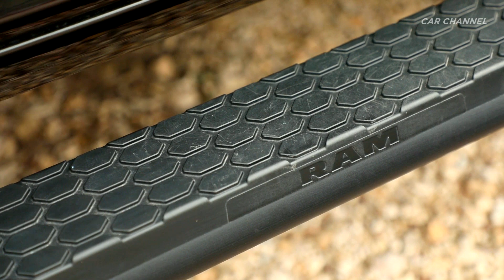Ram 2500 Power Wagon 2019 - Off-Road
The all-new 2019 RAM Power Wagon is a big truck. It’s also packed with the latest technology, luxury, and off-road capability options, not to mention a big 6.4L V8 Hemi backed by an eight-speed automatic transmission. The big V8 puts out an impressive 410 horsepower and 429 lb-ft of torque.
2019 Ram 2500 Power Wagon - Driving, Exterior & Interior Design